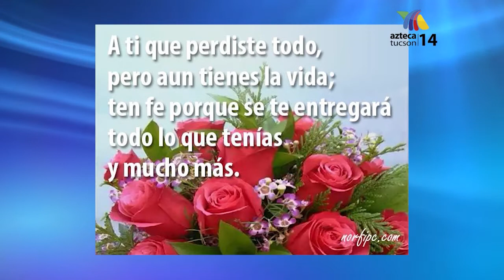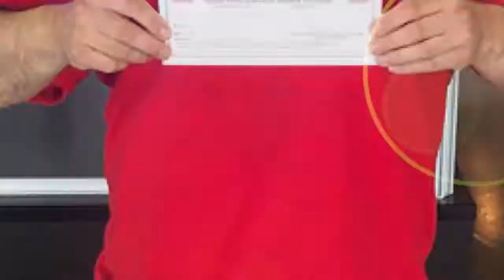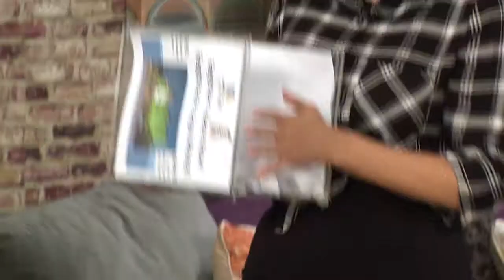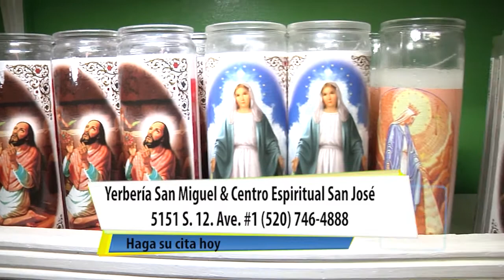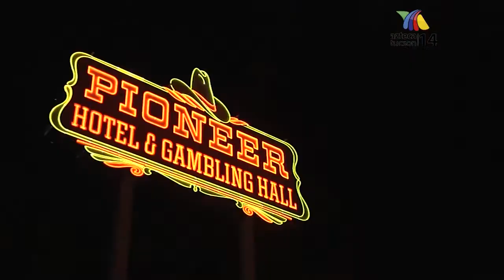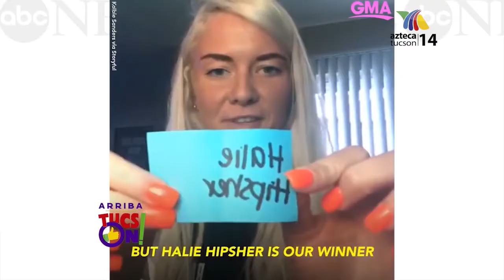ARRIBA TUCSON SHOW 10 27 18